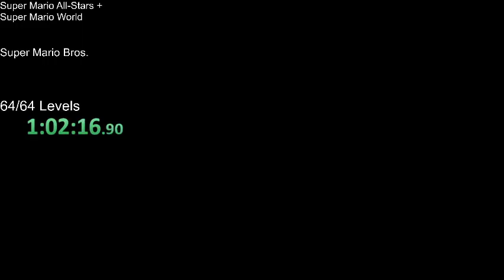Super Mario All Stars (16) Super Mario Bros - World 16